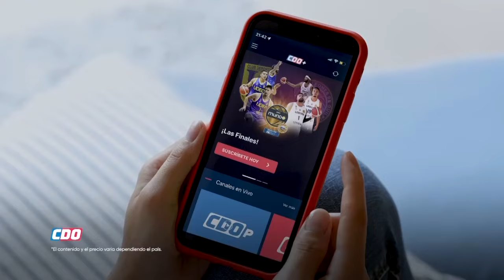Chilenos por el mundo: Ignacio Varela, Sebastián Herrera, Nicolás Carvacho y más - CDO Básquetbol